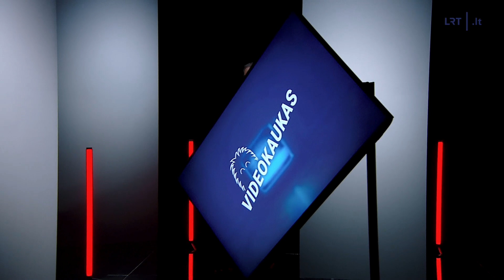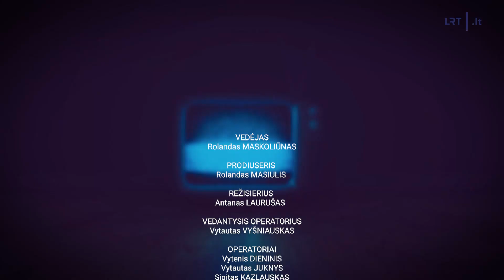Videokaukas. Mokslinės fantastikos filmo „Kaubojai ir ateiviai“ pristatymas